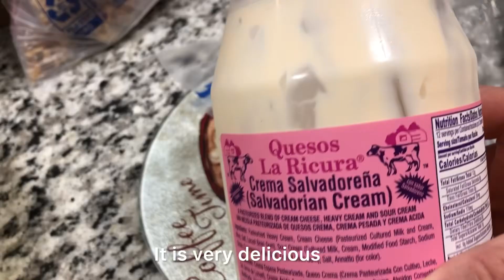Las recetas del campo Tamales De elotes el recuerdo de la infancia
Ingredientes ) para 30 elotes
cantidades al gusto y Obcional
*2- tazas de azúcar
*1- cucharadita de polvo de ornear
*1/2- Barra de margarina o mantequilla
*1- taza de arina pan de  bolsa amarilla para arepas
*1-taza de queso Cotija o mozarela

Espero que disfrutes  de esta receta y compartas con tus amigos y familiares  dejame saber de donde los miras comentalos si en tu pais preparan recetas de elote  y te invito  te suscribas al canal  activa la campana  🔔  para  que YouTube  te avise cuando tengamos nuevos videos
Muchas gracias  bendiciones  los quiero mucho

Este es el links  para mi otro canal